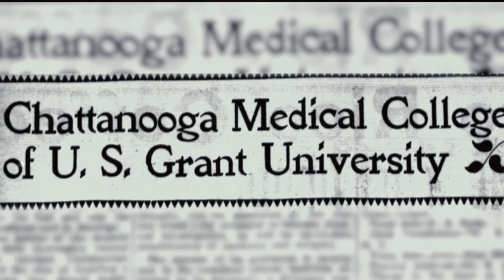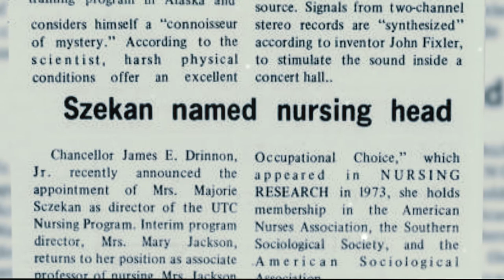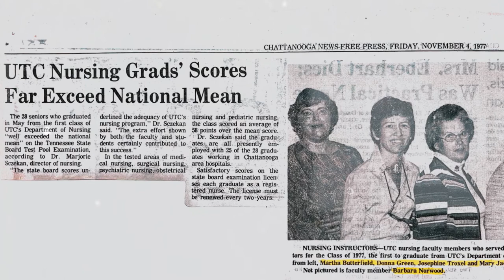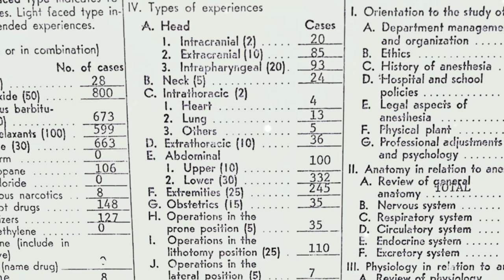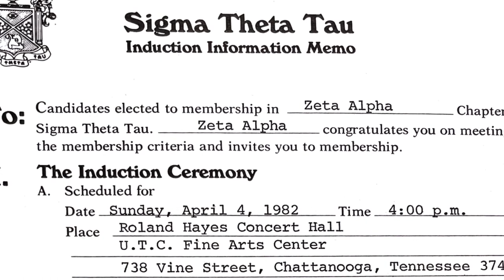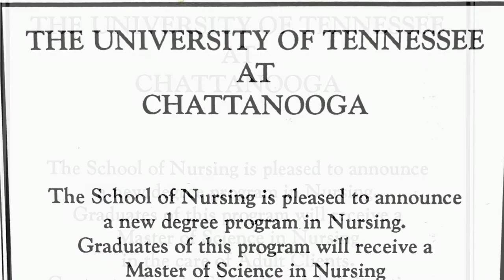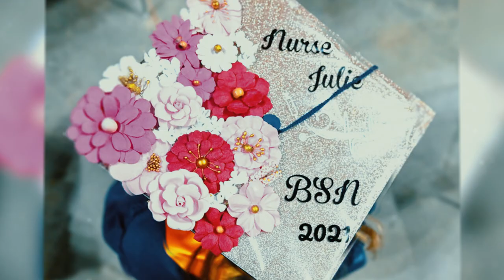The History and Programs of the UTC School of Nursing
A video, produced for NightinGala 2022,  showcasing the history of the BSN, MSN, and DNP programs and the Sigma Theta Tau honor society.